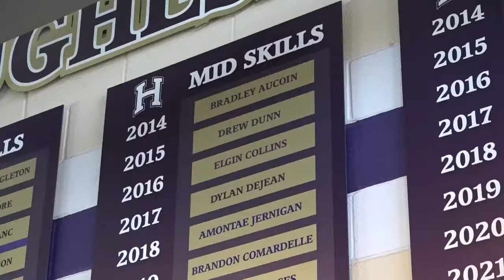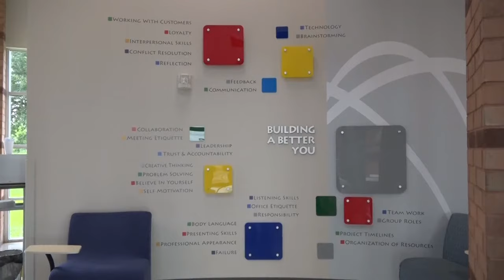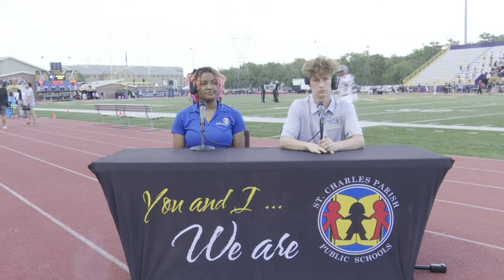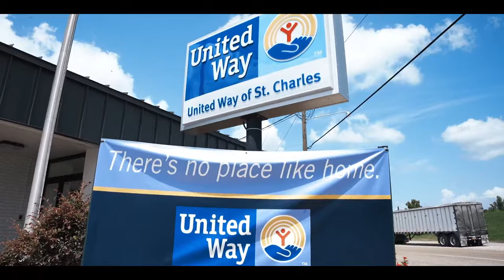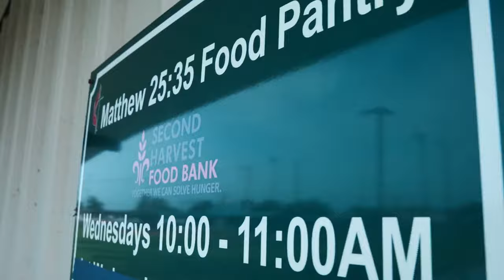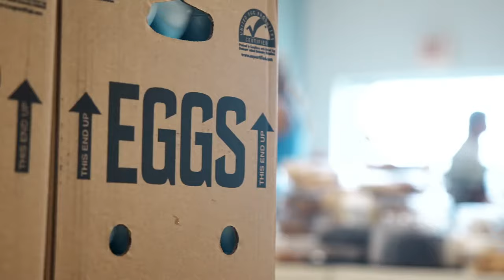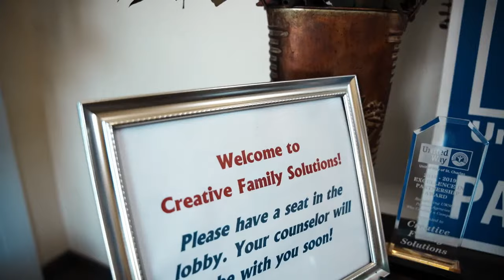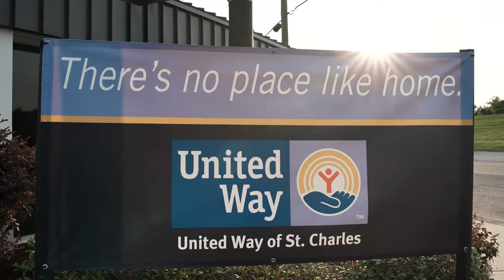Battle on the River: Destrehan vs. Hahnville Football Game - September 22, 2023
The time has come for the highly anticipated rivalry match-up: the football game of Destrehan High School versus Hahnville High School. The two rivals will be playing head-to-head on Friday, September 22, 2023 at Tiger Stadium in Boutte, Louisiana.

The team members of Advanced Television Broadcasting at the Satellite Center will be hosting a pre-game show before kick-off to prepare viewers for the game. They'll be covering game preparations, spirit groups, spotlighting seniors, and talking to some of the teams' biggest fans. It all starts at 6 p.m..

The game will then be live streamed by the students of Press Play Productions, which is comprised of Destrehan and Hahnville students in TV Productions and Advanced TV Broadcasting at the Satellite Center. This crew live streams football games nearly every week on each sides of the river. They also cover Hahnville vs. Destrehan match-ups of other sporting events throughout the school year.